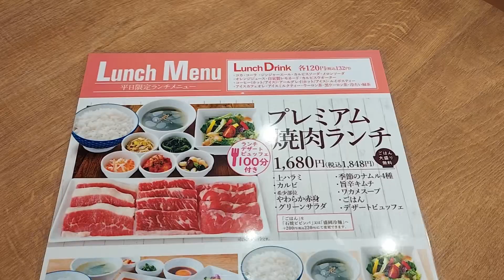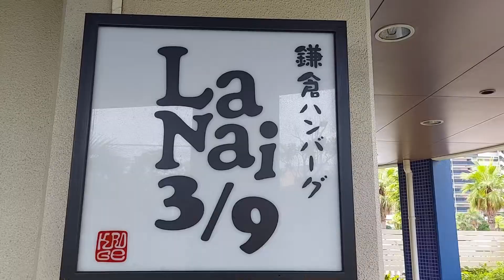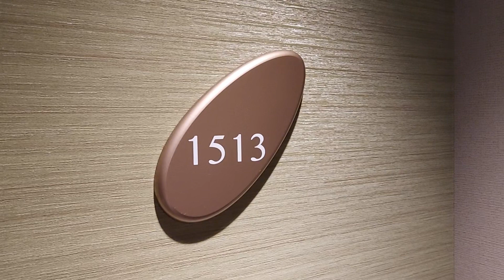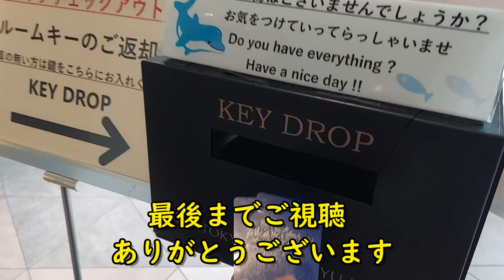【新浦安】毎日食べたい絶品ハンバーグにカレー！絶景ホテルで優雅なひととき